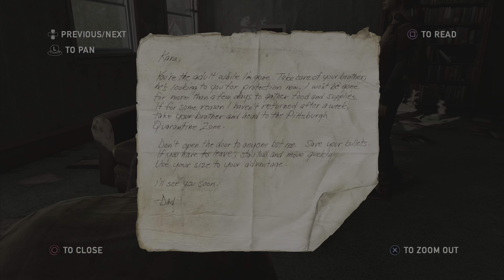The Last of Us #10 - Sniper Joel [ PS5 4K ]